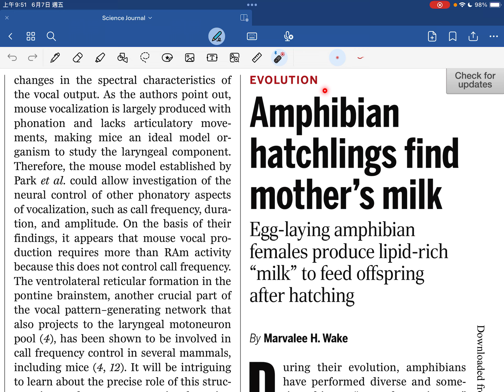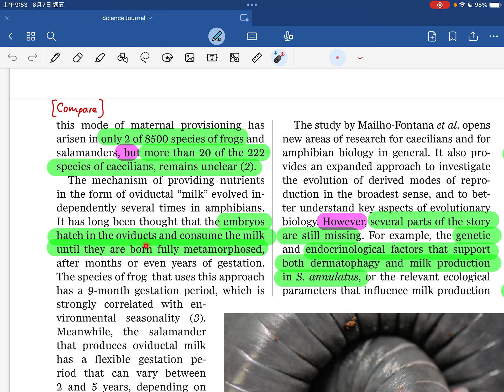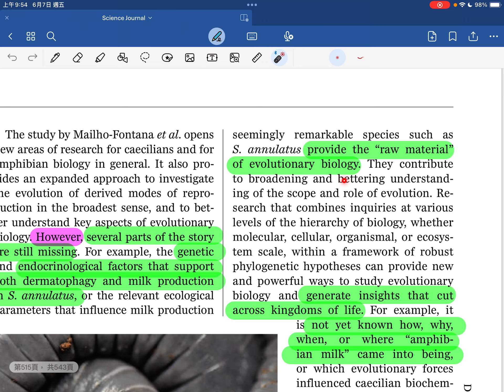［每周科學］兩棲動物也可產出奶！這或許是進化論中重要的拼圖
Title: Amphibian hatchlings find mother's milk